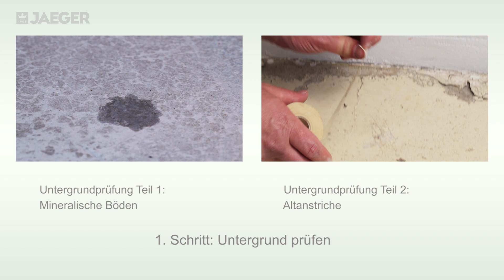Bodenbeschichtung Einleitung - Jaeger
Weiter Infos zu Bodenbeschichtungen, Garagenbeschichtung, Garagenfarbe finden Sie auf unserer Homepage